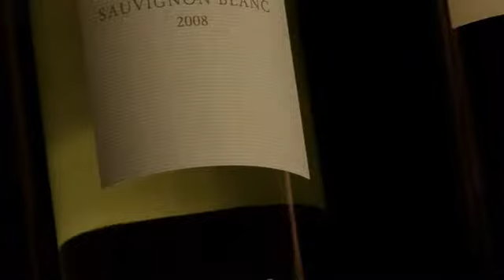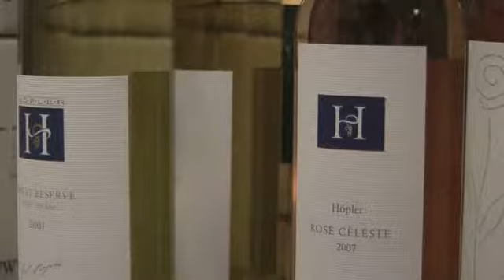Weinland Österreich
Filmbeitrag für das chinesische Fernsehen, deutsch